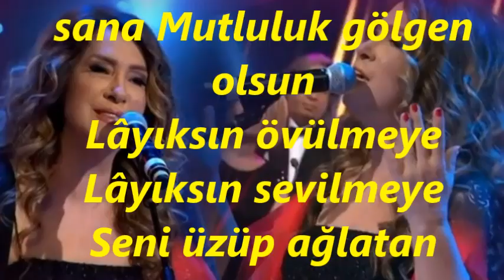Nurten DEMİRKOL-Gitmesin Gözlerinden Pırıl Pırıl Arzular (RAST)R.G.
SOLİST:
*NURTEN DEMİRKOL *
VİDEOYU ÇEKEN
*RECEP GAYRETLİ*
GÜFTE: İLKAN SAN
BESTE: NECDET TOKATLIOĞLU
USUL: SOFYAN
MAKAM: RAST
Gitmesin gözlerinden Pırıl pırıl arzular
Eksilmesin yüzünden O tebessüm, o bahar
Tanrı seni korusun Kem gözlerden saklasın
Ağartmasın saçını Şu geçen zalim yıllar
Sen güzel bir kelebek Sen nadîde bir çiçek
Sana olan bu aşkım İnan hiç bitmeyecek
Tuttuğun altın olsun Gönlün neş'eyle dolsun
Kader hep gülsün sana Mutluluk gölgen olsun
Lâyıksın övülmeye Lâyıksın sevilmeye
Seni üzüp ağlatan Hasret kalsın gülmeye